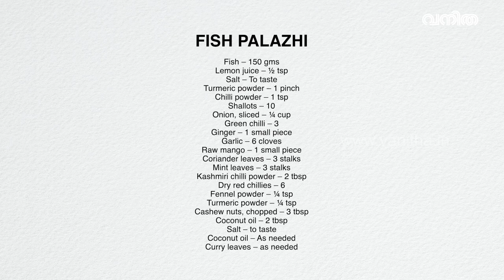ഇതൊരു അടാർ സാധനം, ഒരിക്കലെങ്കിലും തയാറാക്കി നോക്കണം | Fish Palazhi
FISH PALAZHI
Ingredients:
Fish – 150 gms
Shallots – 10
Onion, sliced – ¼ cup
Raw mango – 1 small piece
Coriander leaves – 3 stalks
Mint leaves – 3 stalks
Cashew nuts, chopped – 3 tbsp